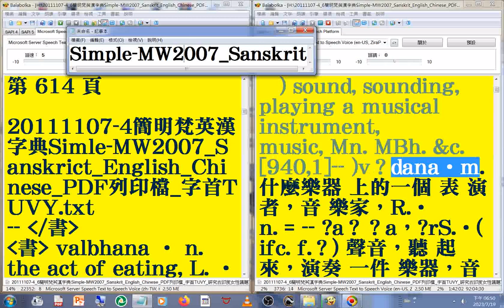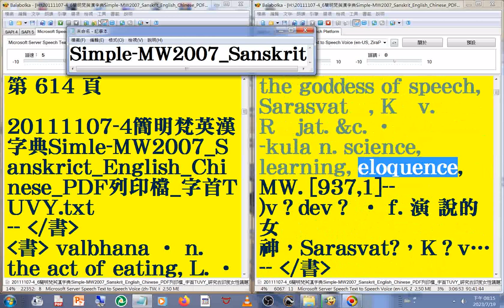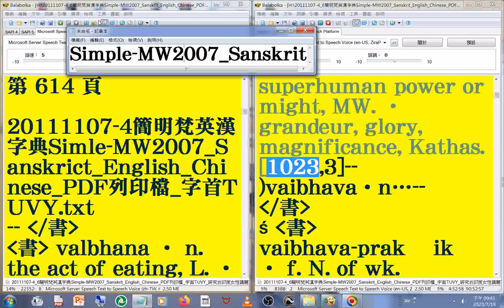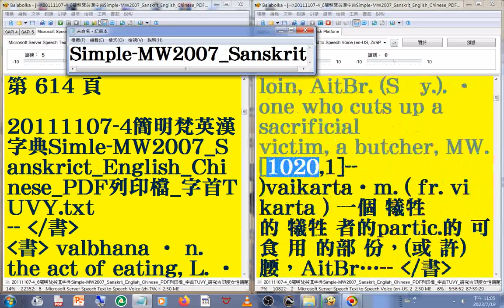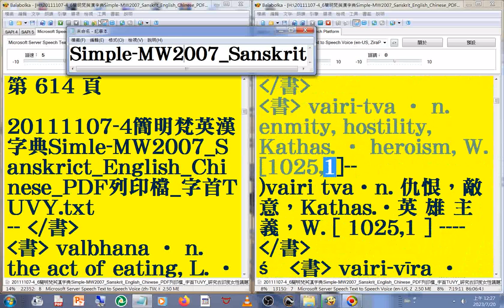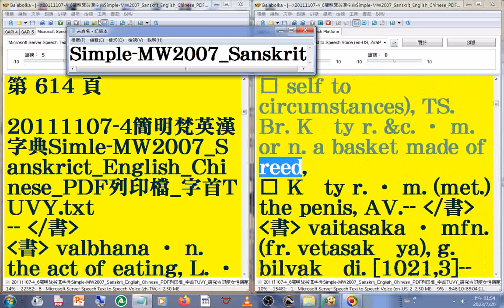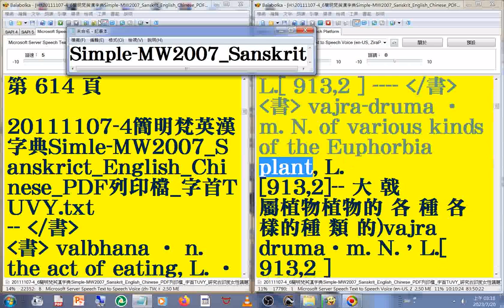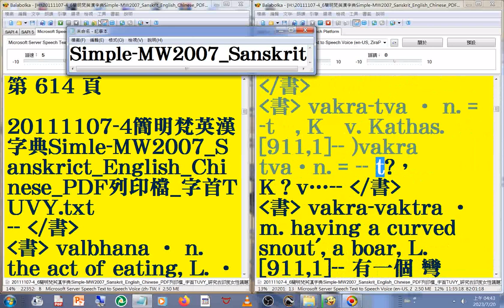有聲書 145(144-146#美語發音 (轉寫符號字朗讀時會消失)20111107-4簡明梵英漢字典)朗讀p.473...634字首TUVY_(ut...va) -MW2007_Sanskrit